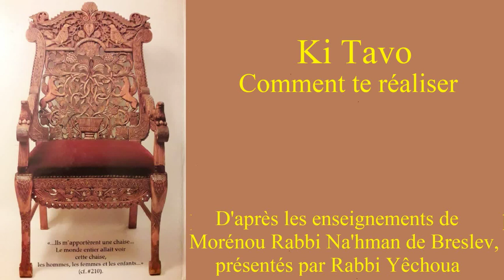50 Ki Tavo - Comment te réaliser mp3